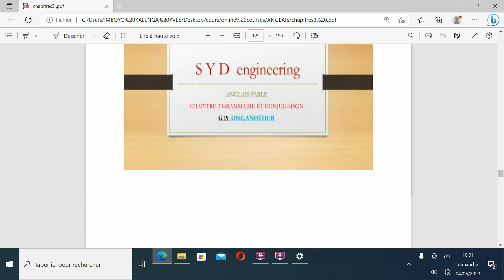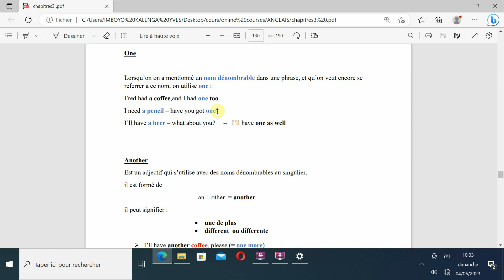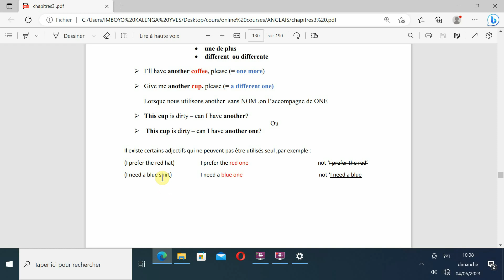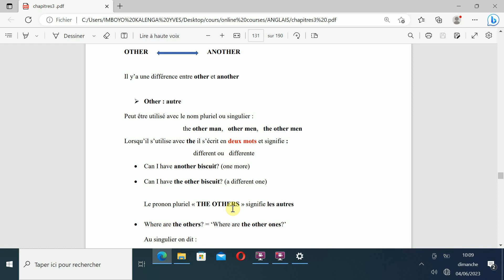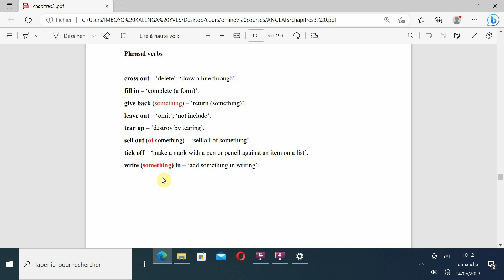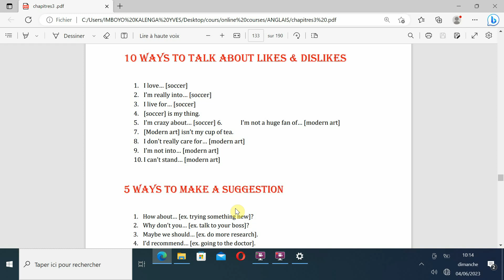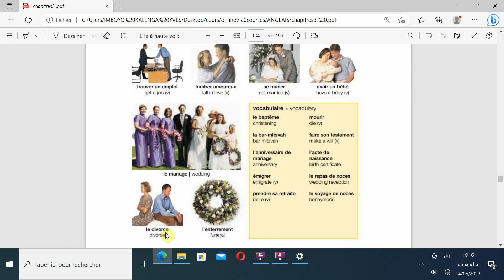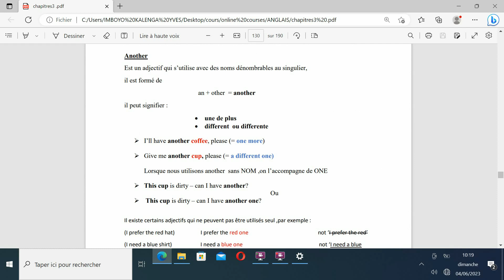ANGLAIS PARLE V28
one, another, learn how to use one , another,the other,the others,the other ones in English